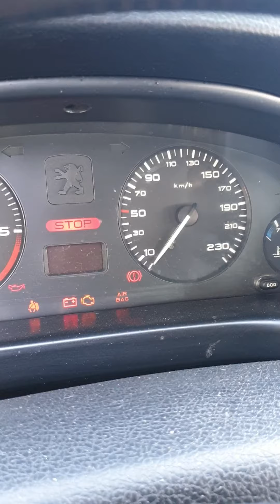Mise à niveau de l'huile moteur 406 hdi 90cv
Huile moteur 10w40 semi synthèse